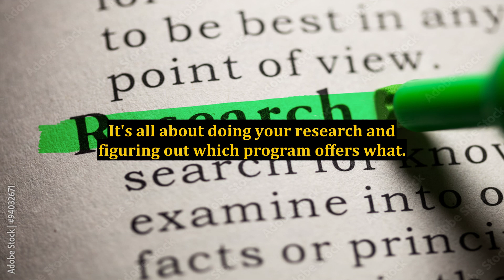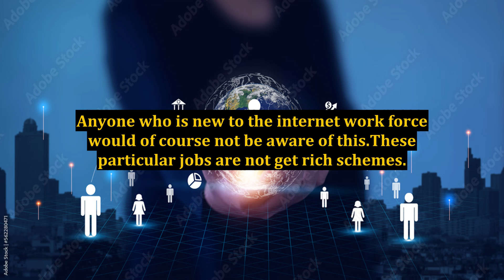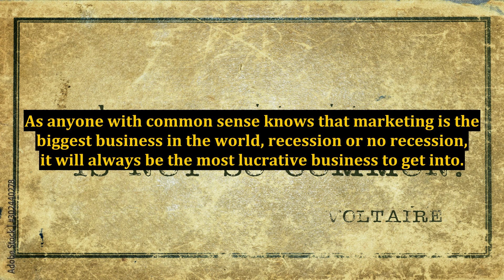Ads Posting Data Entry Jobs - Are They For Real?